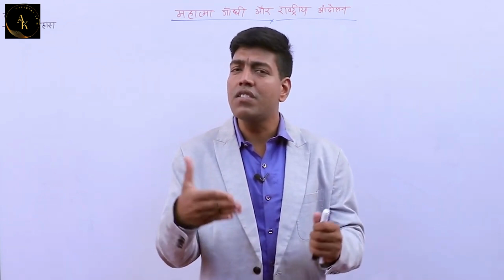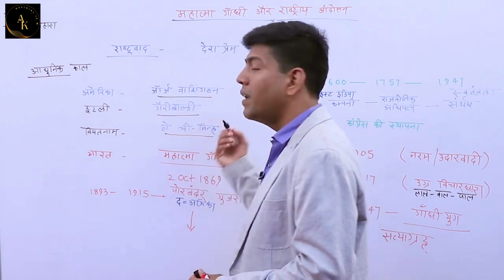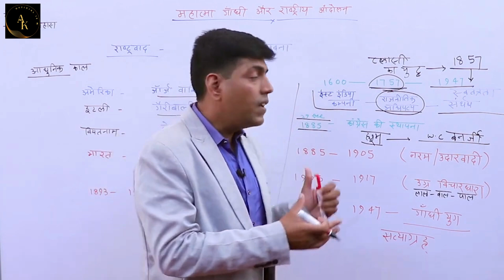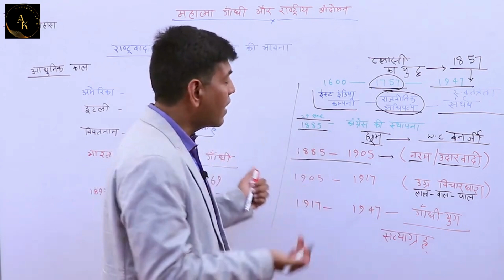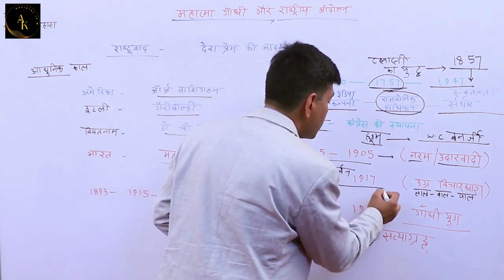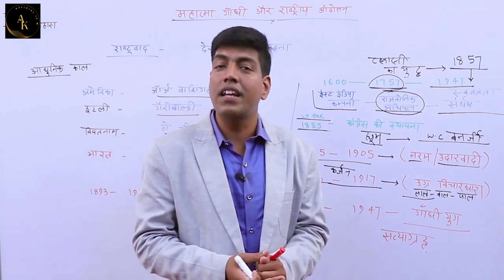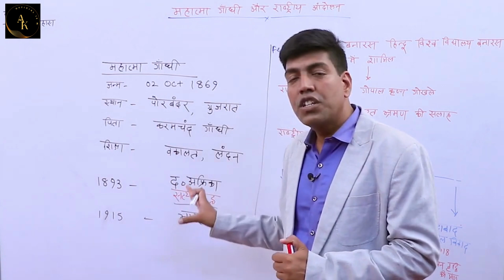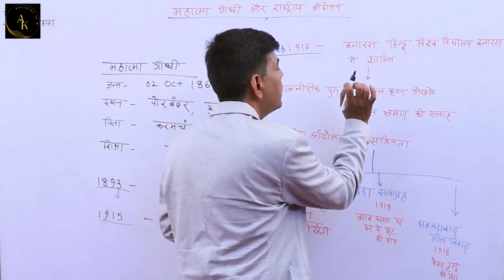12th History Ch-13 Part-1 महात्मा गांधी और राष्ट्रीय आन्दोलन Mahatma GANDHI & NATIONAL MOVEMENT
12th History Ch-13 Part-1 महात्मा गांधी और राष्ट्रीय आन्दोलन Mahatma GANDHI & NATIONAL MOVEMENT

Class 12th : HISTORY FULL SYLLABUS
12 History Chapter 13 |Mahatma Gandhi And The Nationalist Movement | महात्मा गांधी और राष्ट्रीय आंदोलन | Mahatma Gandhi Aur Rastriye Andolan Chapter 13 | Class 12 History Chapter 13 Mahatma Gandhi And The Nationalist Movement

Hii Everyone I am Rohit Dharra your History Teacher.

About This Video:
In this Video we will learn Mahatma Gandhi's Asahyog Andolan means Non Cooperation Movement. Also you will know about Gandhi ji in This video History life. This Is Chapter 13 of class 12th History. In 1920 Mahatma Gandhi started non cooperation movement against Britishers it was civil disobedience movement against Britishers Mahatma Gandhi.
Aj hum Mahatma Gandhi Ji ke Andolan ke bare me padhenge jisme hamne Asahyog Andolan ke chuna hai yaani ke Non Cooperation Movement. Is Andolan me Mahatma Gandhi ji Ne Mahatma tha ki hume Angrejo Ka Asahyog nhi dena kisi nhi prakar se. Asahyog Andolan 1920 me shuru hua tha jisme Asahyog ki awdharna se Angreji Satta ki ukhad dekne Ka nirnay lia.g aap isme Gandhi ji ke jeevan k bare me bhi janenge...

About The Channel:
On this channel we will provide you videos of all subjects of all the classes. Here we will provide you - History, Political Science, Geography, Civics, Sociology, English, Science, Maths, Psychology Etc. We will cover here all academics, graduation, post graduation and others courses videos too.